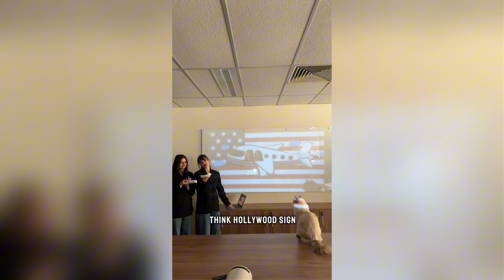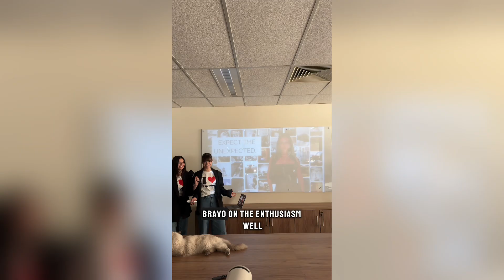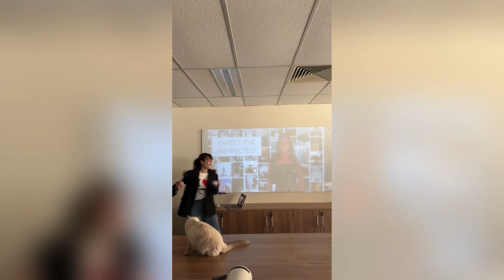Convincing Our BOSS To Send Us To LA…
LA here we come?…